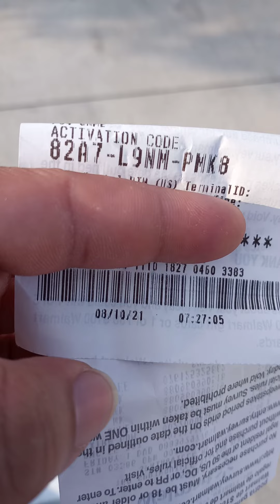Free 2100 apex coins giveaway for ps5/ps4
apex legends 2100 coins